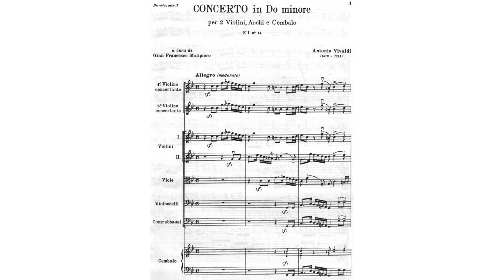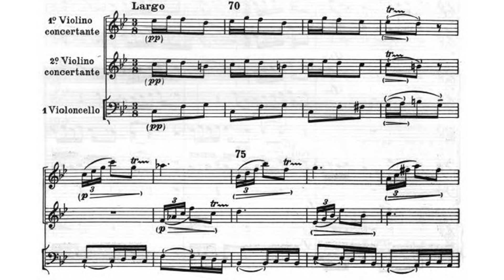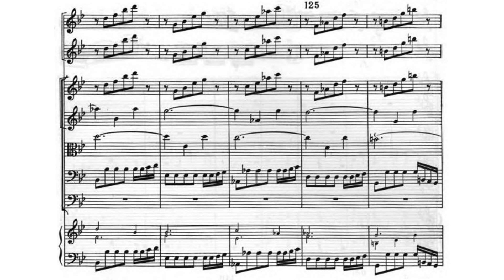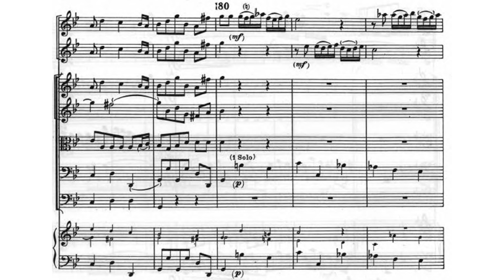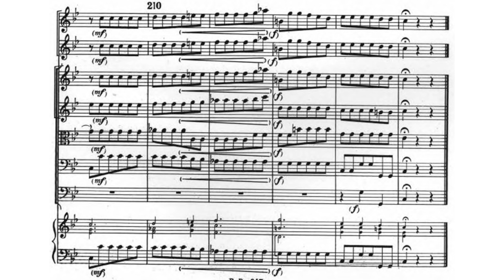Concerto for 2 Violins in C minor, RV 510 By Antonio Vivaldi (with Score)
It is actually a 2 violins version of RV 766 (Concerto for Violin and Organ in C Minor)
I don't know which of them was composed before another...
Anyways, the piece is still good, except that the score itself is quite large...